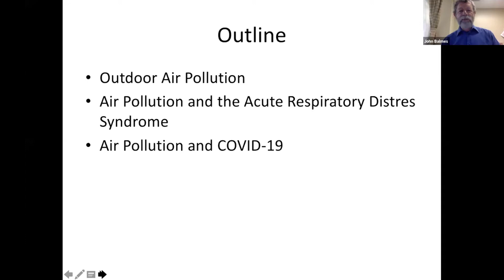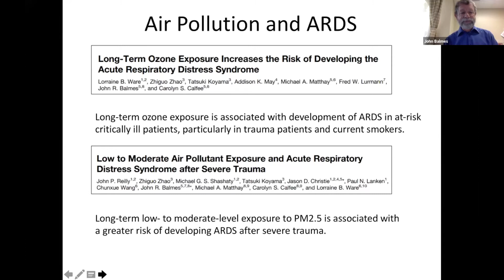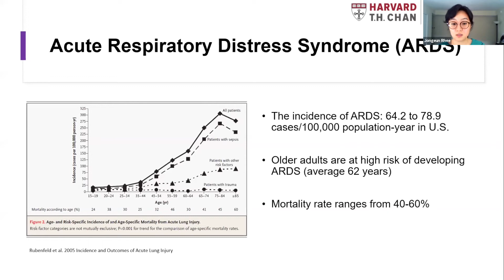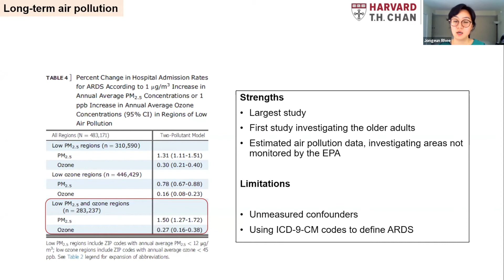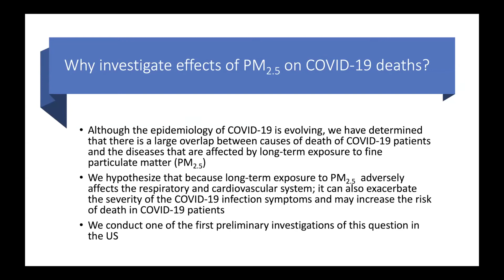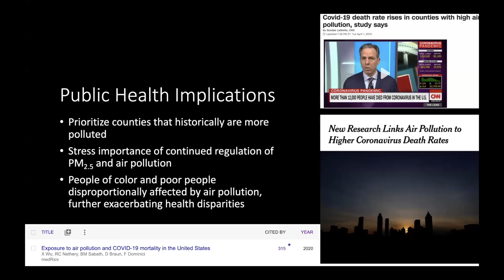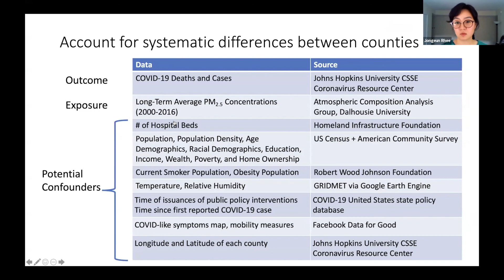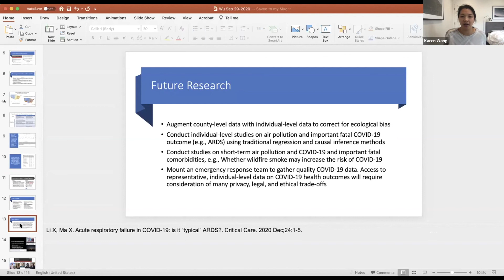Pulmonary Health, ARDS, COVID-19 and Air Pollution: Connecting the Science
There is substantial scientific evidence linking many respiratory conditions to chronic and acute exposures to air pollution. Recent publications found an association between ambient air pollution and acute respiratory distress syndrome (ARDS) and the risk of mortality from COVID-19. To open this webinar, Dr. John Balmes discussed how air pollution affects health throughout the life course from in utero exposures through childhood into older adulthood. He provided an overview of the public health impacts of three of the most important pollutants – ozone, nitrogen dioxide (NO2), and fine particulate matter (PM2.5). He presented findings from the first studies that showed an association between exposure to ozone or PM2.5 and ARDS. ARDS is a type of acute lung injury that causes some people with COVID-19 to develop severe hypoxemia (low oxygen tension in the blood), require intensive care, and be placed on mechanical ventilation. Dr. Balmes  also reviewed the emerging literature on the association between exposure to air pollution and COVID-19.

Chronic exposures to particulate matter and ozone pollution can affect respiratory function. ARDS is precipitated by conditions such as infection or toxic inhalation and has a high mortality. It is most common among older adults, with the average age of developing ARDS around 62 years and a mortality rate ranging from 69% to 80% among older adult patients compared to 40% to 60% in the general population. However, few epidemiology studies have investigated an association between air pollution and the risk of ARDS. During this webinar, Dr. Jongeun Rhee  presented her study examining data from nearly 30 million Medicare beneficiaries (≥ age 65) per year discharged from American hospitals from 2000 through 2012. Dr. Rhee and colleagues found that long-term exposures to PM2.5 and ozone were associated with increased risk of ARDS among older adults in the United States, including exposures below current annual US National Ambient Air Quality Standards. Dr. Rhee closed her talk with a discussion of the current evidence linking air pollution and ARDS.

To conclude, Dr. Xiao Wu presented his recent study, leveraging 16 years of data—68.5 million Medicare enrollees, in which he and co-authors provided strong evidence of the causal link between long-term air pollution exposure and mortality under a set of causal inference assumptions. Assessing whether long-term exposure to air pollution increases the severity of COVID-19 health outcomes, including death, is an important public health objective. However, limitations in COVID-19 data availability and quality remain obstacles to conducting conclusive studies on this topic. At present, publicly available COVID-19 outcomes data for representative populations are available only as area-level counts. During this webinar, Dr. Wu discussed these challenges in the context of one of the first preliminary investigations of the relationship between air pollution and COVID-19 related mortality in the US. Investigators found that higher historical PM2.5 exposures are positively associated with higher county-level COVID-19 mortality rates after accounting for many area-level confounders. Motivated by this study, they lay the groundwork for future research on this important topic, describe the complex challenges, and outline promising directions and opportunities. Research on how modifiable factors may exacerbate COVID-19 symptoms and increase mortality risk is essential to guide policies and behaviors to minimize fatality related to the pandemic. Such research could provide a strong scientific argument for revision of the US national PM2.5 standards and other environmental policies in the midst of a pandemic.